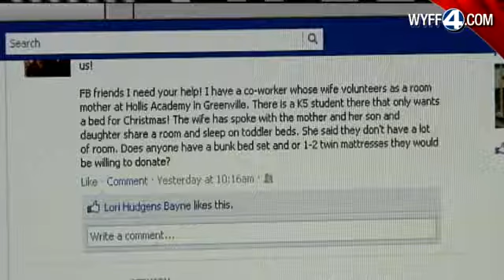Christmas Wish Sparks Facebook Frenzy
Upstate community pulls together to grant a 5-year-old girl's Christmas wish to have a bed and a Christmas tree.